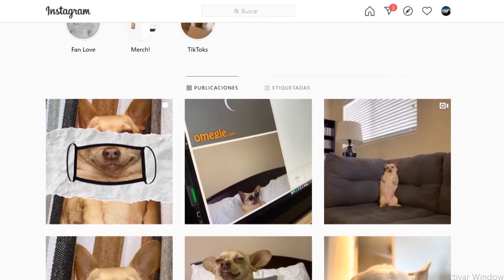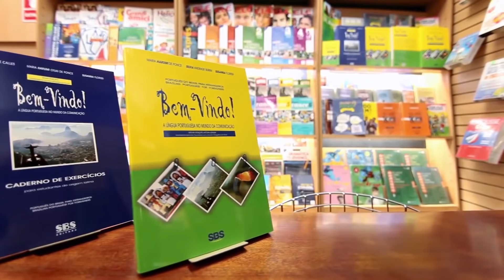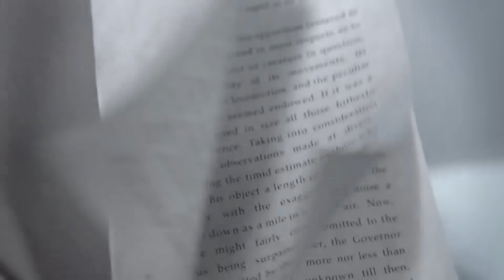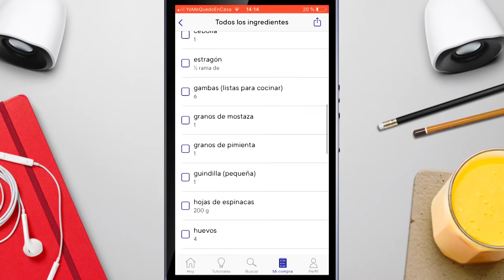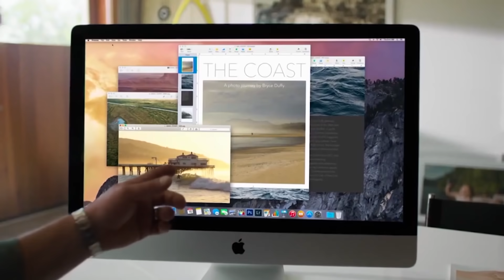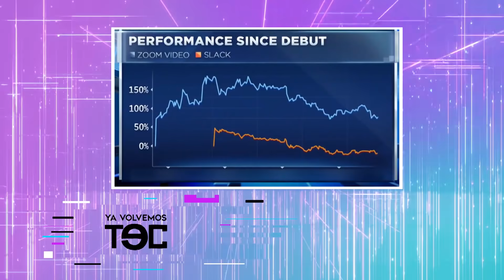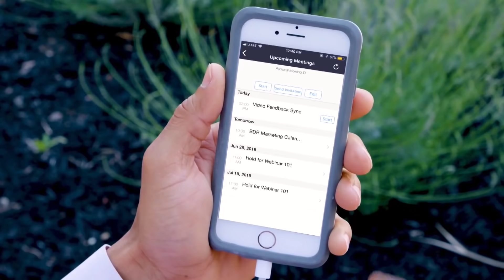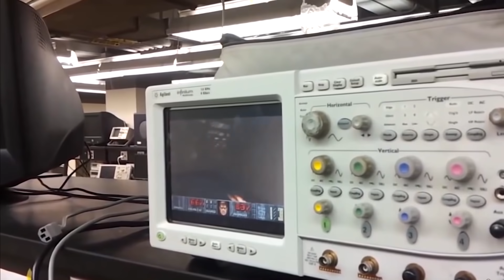TEC - 10 de Mayo (Programa Completo)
Esta semana en TEC:

- Virales PET
- El resurgimiento del eBook
- Aplicaciones de cocina
- Cuando Star Trek predijo el futuro

- TEC-ipedia
- Empresas con ingresos millonarios por el COVID19
- Videojuegos para PCs viejas